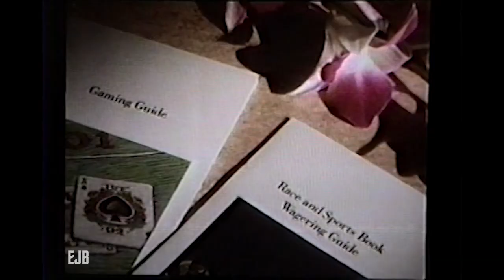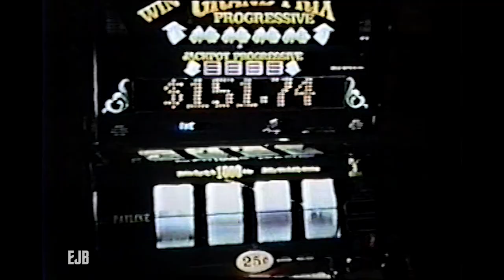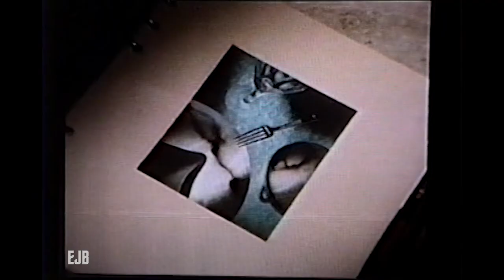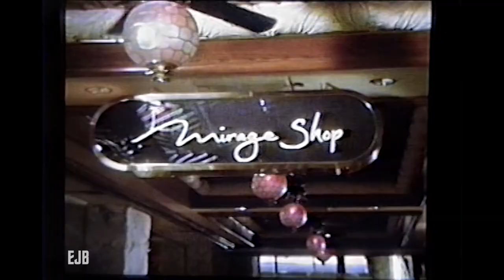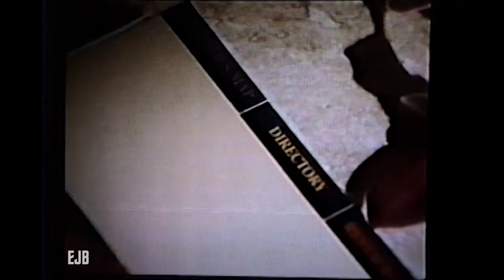Mirage Hotel Las Vegas in house video 1991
Promo video that ran continuously on the in house channel of the hotel highlighting things to do and see.